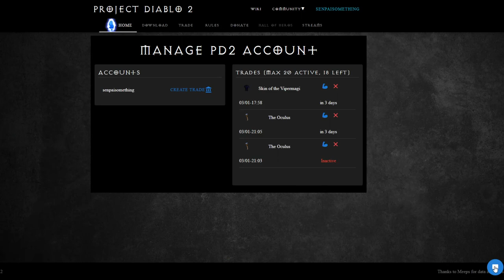trade site preview